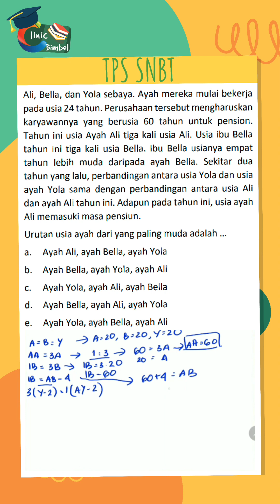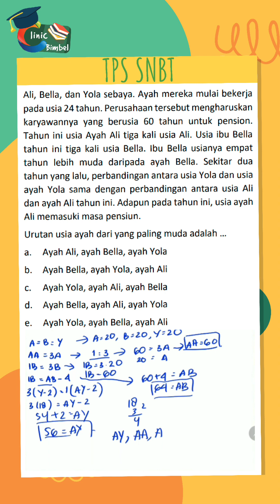Mari Belajar Penalaran Umum 😁#1